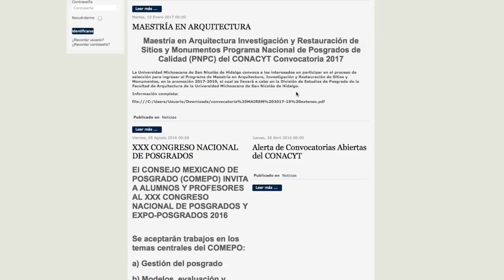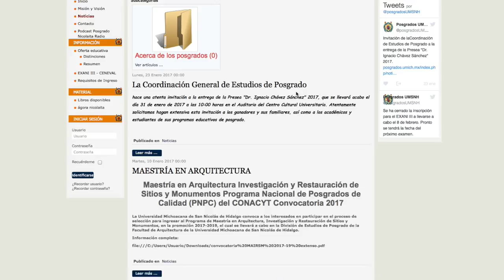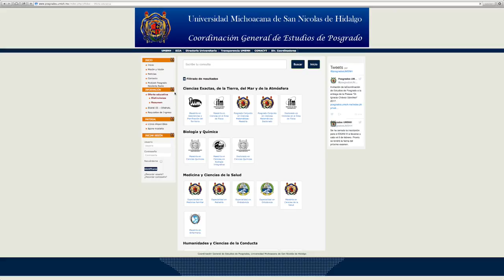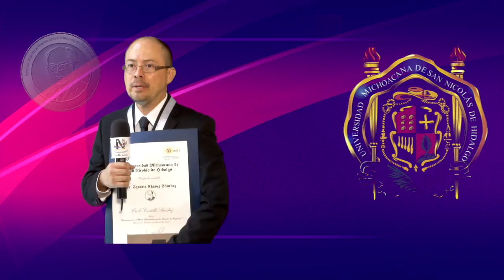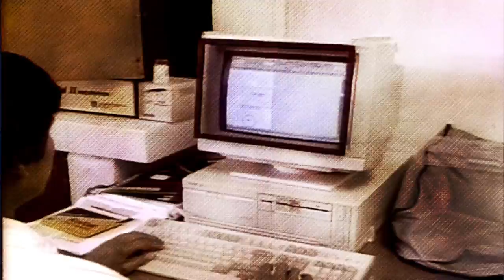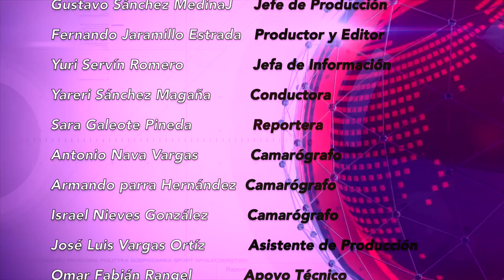LOS NICOLAITAS ENTREVISTA CON IRERI SUAZO POSGRADO NICOLAITA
En exclusiva la Dra. Ireri Suazo Ortuño Coordinadora de Posgrado de la Universidad Michoacana de San Nicolás de Hidalgo, nos comenta respecto a la oferta de que ofrece la instancia a su cargo, considerando que:e l posgrado se distingue por tener el mayor número de programas con reconocimiento tanto a nivel nacional como internacional y registrados en el Padrón Nacional de Posgrado, cuyas características permanentes son el desarrollo de currícula de notable calidad, el fomento a la movilidad de alumnos y profesores, altas tasas de retención y eficiencia terminal, la sistematización de estudios de egresados como parte de los procesos de retroalimentación para la actualización curricular, infraestructura suficiente y moderna, el fortalecimiento de la investigación y su estrecha vinculación a los procesos de enseñanza, la consolidación y ampliación de los núcleos académicos básicos y las líneas de generación y aplicación del conocimiento, el marco normativo congruente con sus funciones, sistemas administrativos más eficientes para el buen manejo de los recursos de la institución, y la vinculación con su entorno social para dar respuesta oportuna y eficaz a las necesidades políticas, culturales y económicas de la sociedad.

Se caracteriza porque la mayoría de sus profesores e investigadores cuenta con estudios de doctorado y pertenecen al Sistema Nacional de Investigadores, por ser investigadores reconocidos en su disciplina por su originalidad y su alto nivel de producción científica, tecnológica y humanística.